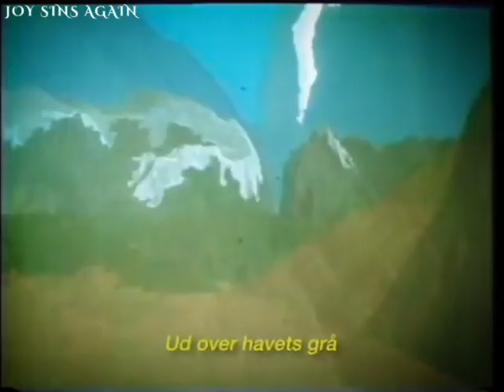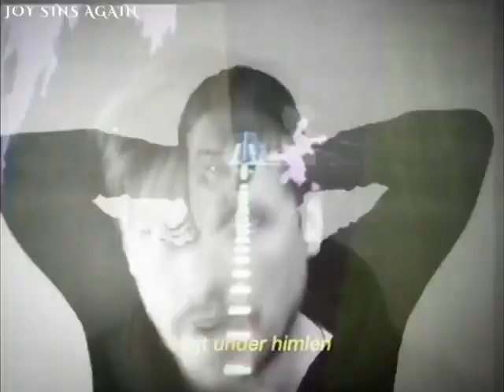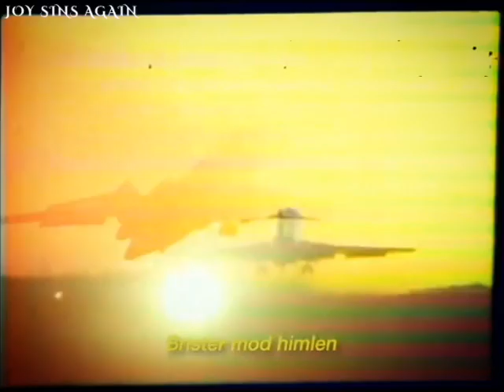Flag White - Ud over havet (feat. Michael Møller)